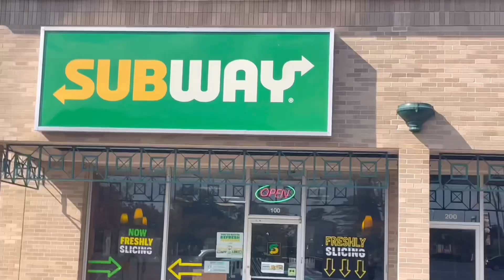Come with me 16weeks Obgyn appointment + school pick up Food ‼️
Gender Reveal Next 🫣